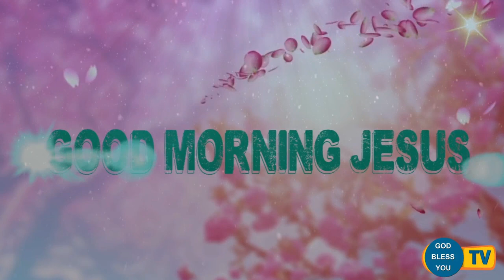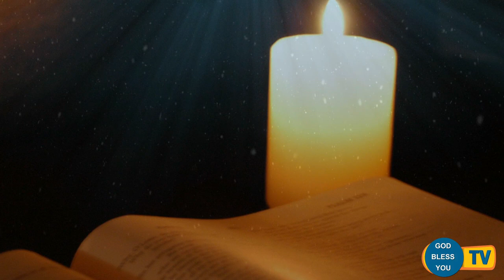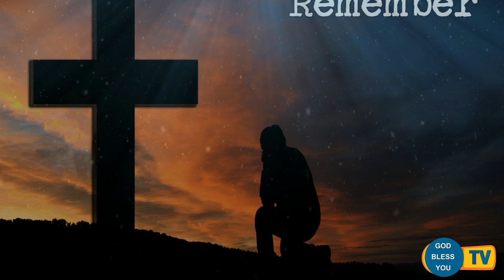Fr Valan Svd Presents Good Morning Jesus Message Vol - 903